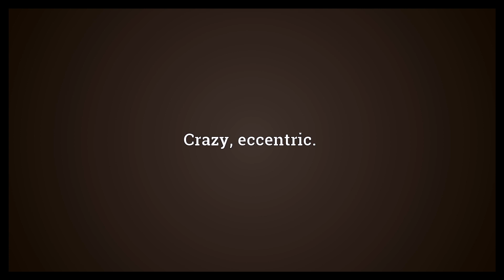Mad as a cut snake Meaning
Video shows what mad as a cut snake means. Very irate, crazy with rage.. Crazy; eccentric..  Mad as a cut snake Meaning. How to pronounce, definition audio dictionary. How to say mad as a cut snake. Powered by MaryTTS, Wiktionary